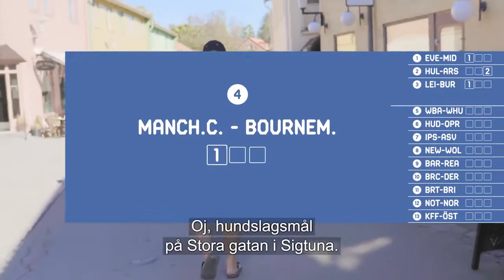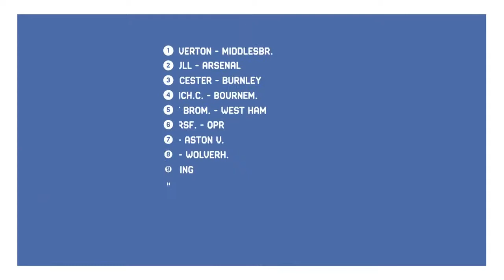Holmgren kommenterar Stryktipset v37 2